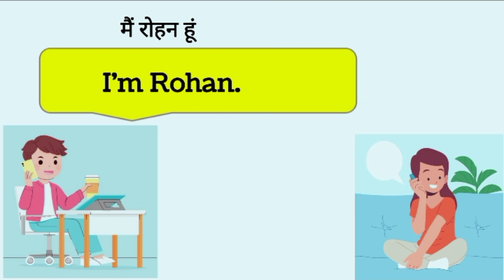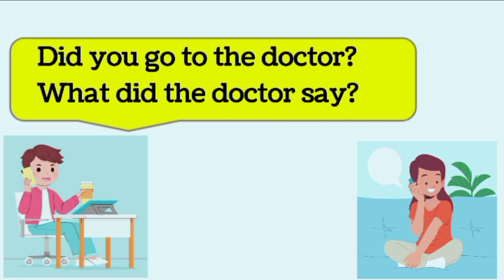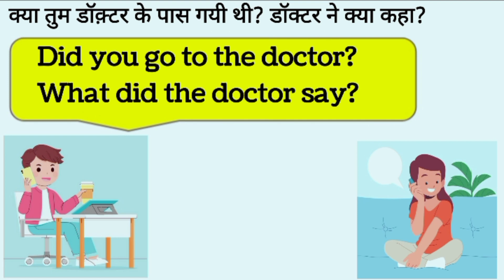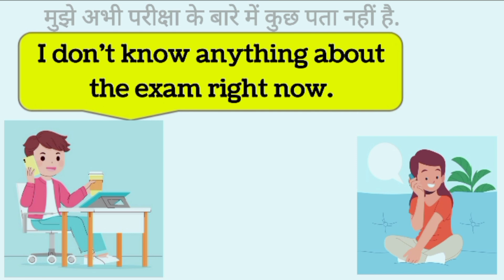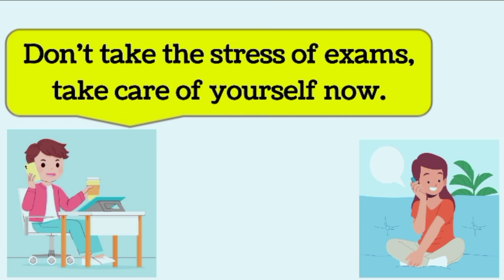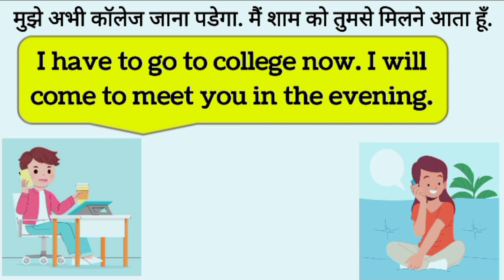English Conversation | English Conversation for beginners | English speaking Practice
Welcome to SPCS_English_Pathshala Channel!

Our Channel is created with the aim of helping you improve your English through conversations in DAILY SITUATIONS.

The content of the Course is designed for BEGINNERS, which you will easily practice

English including Listening Skills, Speaking Skills, Vocabulary, Grammar and Tips.